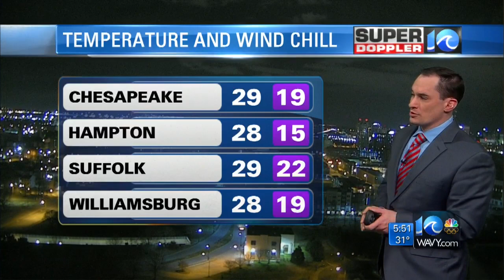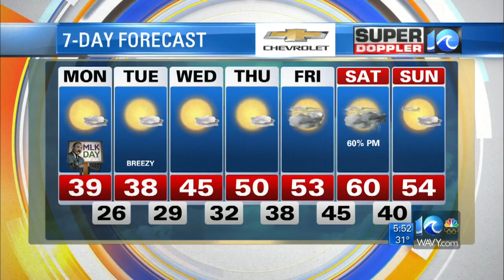Super Doppler 10 Morning Update (1/20/19)